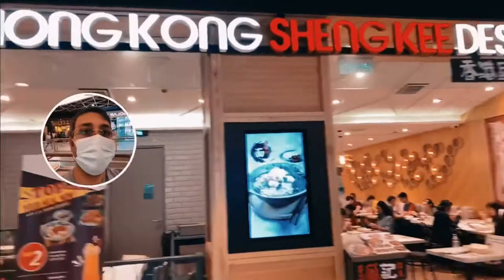Garden Mall brunch and Mall Hopping - Lazy Friday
This is a continuation of the garden mall brunch and mall hopping video.